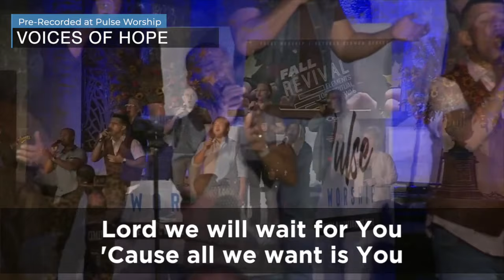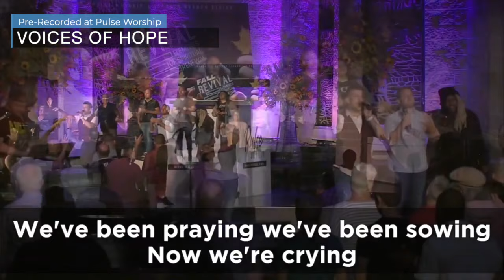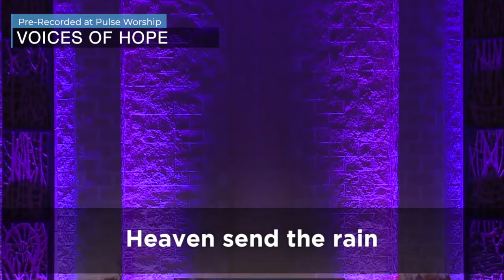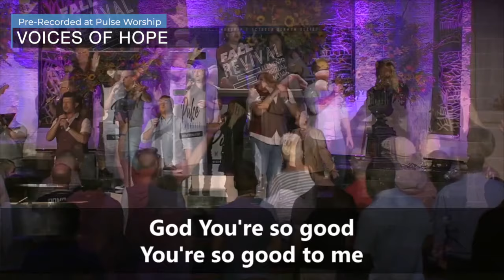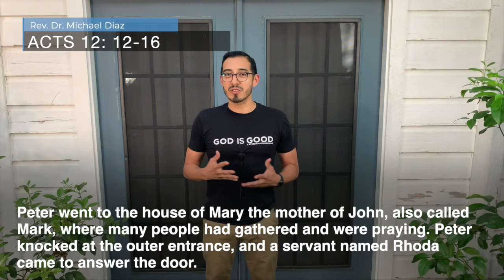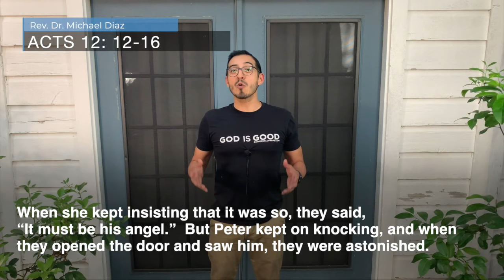Pulse Worship Online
What do you do when all of your plans seem to fade in an instance? How do you cope when your finances are turned upside down, after working so hard to become self sufficient? How do you deal with the anxiety of not knowing when you will be able to hug or physically connect with friends and family again? What do we do when our world is disrupted? How do we put our faith into action and learn to find peace and calm in the midst of disruption?

We will be diving into these questions over the next several weeks at Pulse Worship Online.